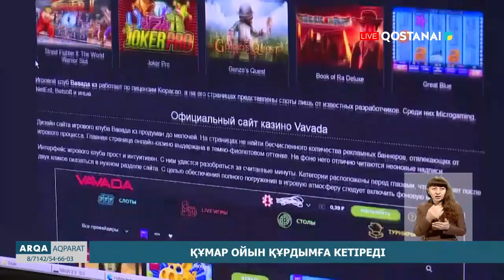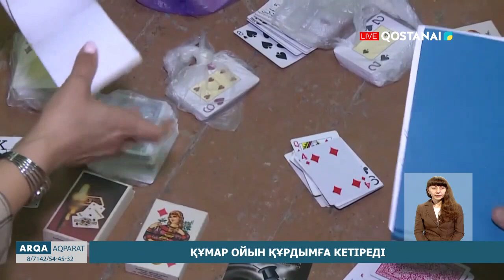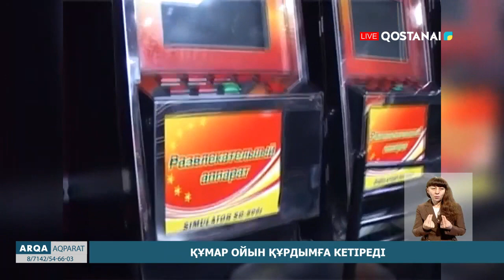Құмар ойын құрдымға кетіреді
Біреу үшін табысты бизнес, біреу үшін құрдымға құлау. Облыста құмар ойынның қармағына шырмалып, соңында қайғылы жағдайға ұшыраған қостанайлықтардың қатары артары артқан. Экономикалық тергеп-тексеру департаментінің мамандары «Кибернадзор» ақпараттық жүйесі арқылы тұрақты түрде мониторинг жүргізіп отырады. Нәтижесінде, жыл басынан бері 72 сайт бұғатталған.